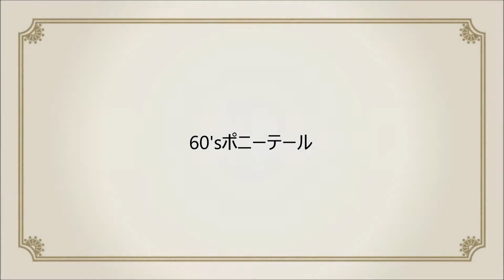【シンガポール 美容室 40代 主婦】BLANCO MICHAELA ヘアアレンジ#72 60'sポニーテール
日本人向けのシンガポール美容院・美容室 Hair salon BLANCO　MICHAELA

みなさまのお越しを心よりお待ちしております。
営業時間 : 11:00 ~ 20:00
最寄り駅 クラークキー